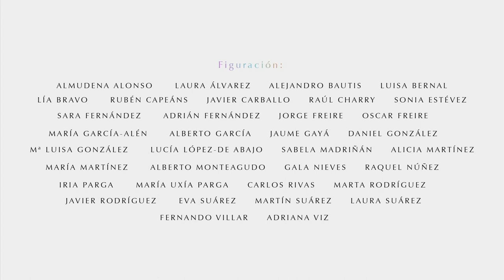Graham Newey - Volaré (Videoclip Oficial HD)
"Volaré" es el segundo video-single de Graham Newey, extraido de su álbum de debut "Neonium (Pop Entertainment, 2010).  El videoclip está dirigido por el  reputado fotógrafo gallego Jesús Madriñán y editado en el prestigioso Saint Martins College of Art & Design de Londres.